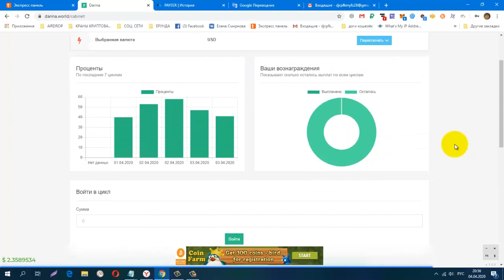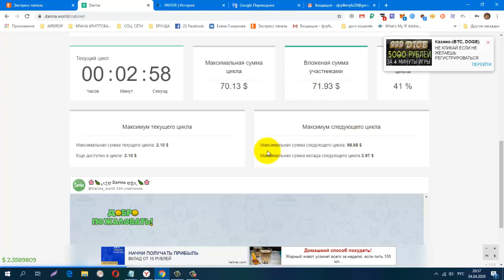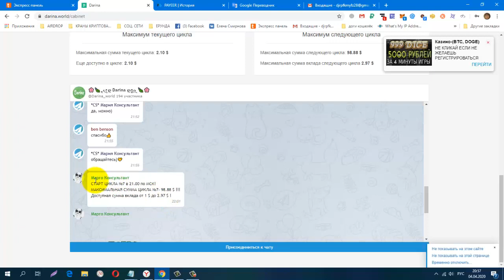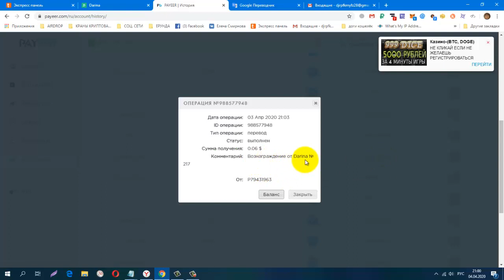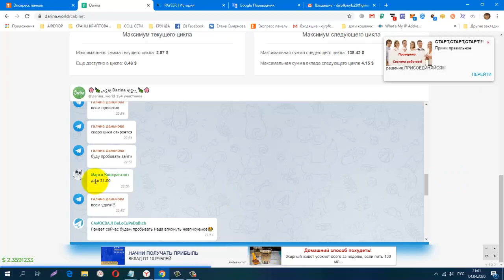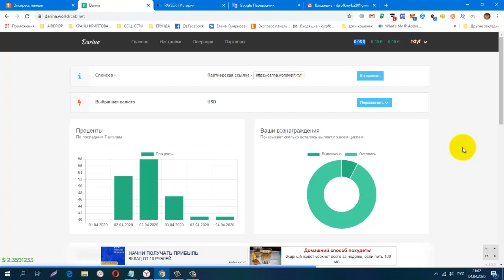DARINA WORLD 2 Й СЕЗОН! Захожу в Цикл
регистрация
СОЦ. СЕТИ , РЕФЕРАЛЫ В ЛЮБОЙ ПРОЕКТ!
CashJuice
gohubz.
РАСШИРЕНИЯ ДЛЯ ПАССИВНОГО ЗАРАБОТКА И РЕКЛАМЫ
постепенно будут добавляться новые краны.
Мои дополнительные ютуб каналы
ССЫЛКА НА НОВОСТНОЙ ЧАТ VK.
Бесплатная Реклама. Заработок в Интернете.
Домашний Бизнес в Интернет. Реклама.
Бесплатная Реклама, Для Всех !